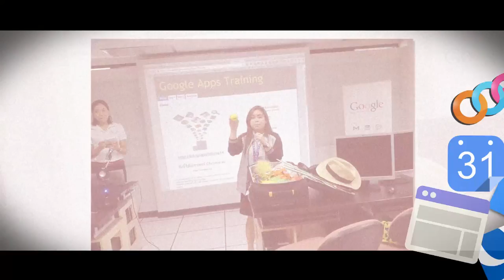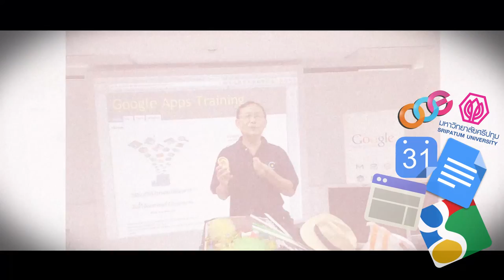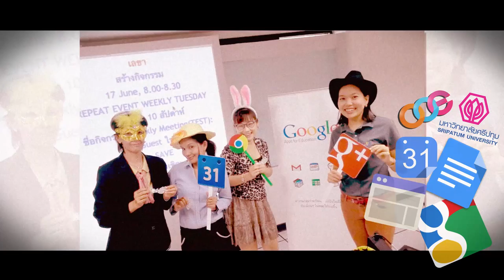Google Apps for Education Training Basic 3#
ภาพบรรยากาศความสนุกสนานในการ อบรม Google Apps for Education Training รุ่นที่ 3 สำหรับ บุคลากร มหาวิทยาลัยศรีปทุม ครับ

ขอขอบคุณบุคลากร มหาวิทยาลัยศรีปทุม มากครับ ที่ให้ความสนใจในการอบรมในครั้งนี้ครับ

Video Work by: OOE

เอก OOE